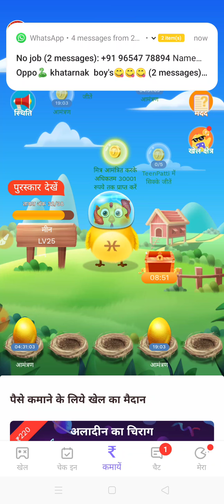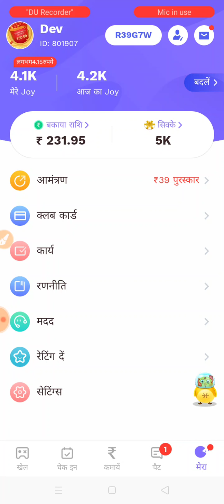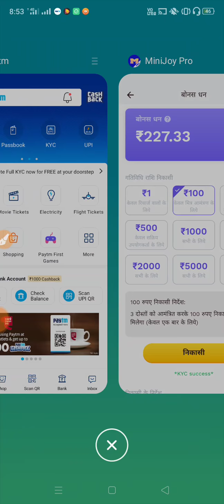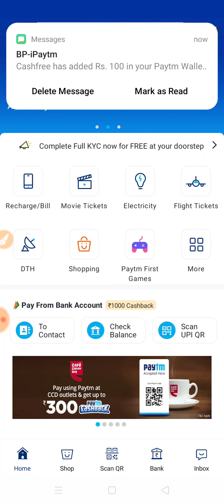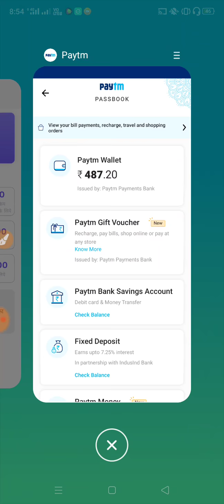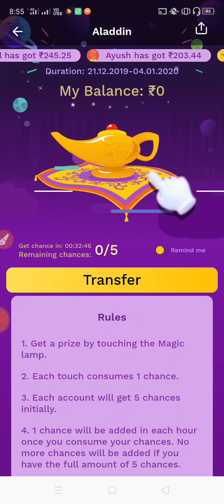Mini joy pro/Alladin lamp se paise kaise nikale! How to withdraw money from alladin lamp| In minijoy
Mini joy pro/Alladin lamp se paise kaise nikale! How to withdraw money from alladin lamp| In minijoy pro|

Namaskar dosto Aaj ke es video main maine paytm cash earn karne wale aise app ke bare main bataya hai jisme

रेफर कोड-R39G7W

Best paytm cash New self earning app 2020 New Task earning app 2020 Instantly paytm cash giving apps Earn free paytm cash earn money online earn how to earn paytm cash.
best new offers play to win paytm cash Earn paytm cash by playing games spin and get paytm cash part time job  part time income work from home excellent income best work from home best part time jobs best part time jobs for college students best part time jobs for highschool students free Spin And Get Paytm Cash Spin And Get Per day ₹500 In 1 Second How to Earn Paytm Cash Daily Spin And Get 1000 rs Instant Live Proof Spin New App Spin App ka Baap 100% Real App Spin New App Game khel kar paise kamay new earning apps 2020 new paytm promo code2020 payment proof full kyc
Give miss call get instant paytm cash online satta khele paytm payment bank Google pay
Paytm Earn ₹1000 Live Payment proof In This Video Instant By Give You Earn Paytm Cash New Loot Trick 2019 Latest Best Earning App Paytm Add Money New Promo Code April 2019 Add Free ₹4000 Paytm Cash In Your Paytm Wallet In 1 Second And This Add Money Promo Code Use For Old And New All users And Per Jio sim ₹500 Paytm Cash Instant 100% Cashback Recharge and Online Earning Offer ₹6000 Live Payment Proof In this video self earning app today

kare,minijoy app unlimited trick, minijoy app refer bypass trick, minijoy app, mini joy app unlimited, Minijoy, minijoy